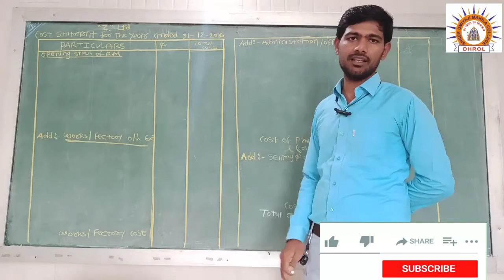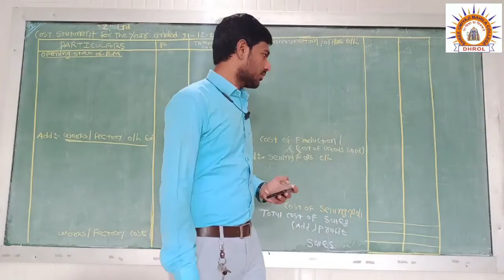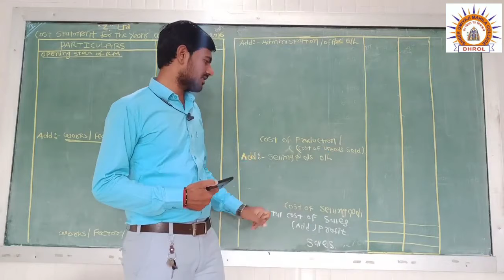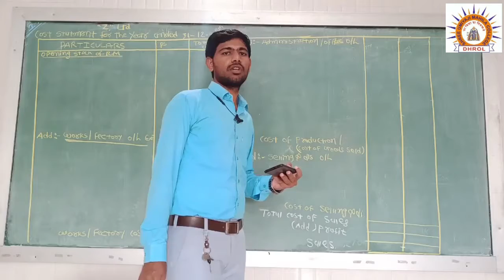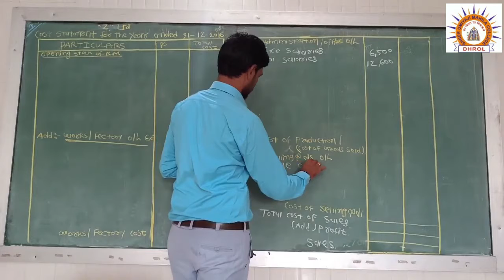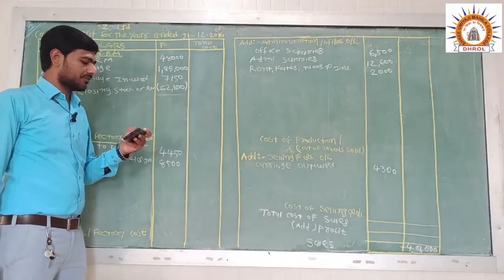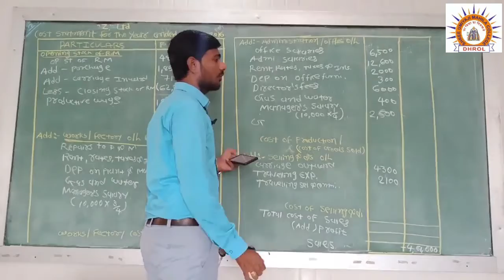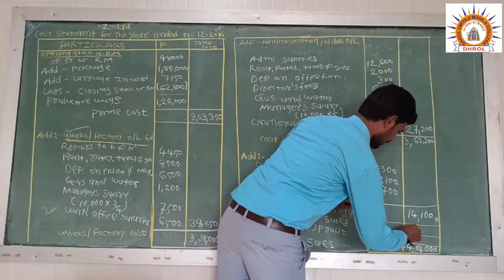#4 Cost Accounting | Topic : Unit Costing | BCom Sem - 3 | Dr. Anil Hothi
Shree Umiyaji Mahila College - Dhrol
Subject : Cost Accounting
Topic : Unit Costing
Course :  BCom Sem - 3
Dr. Anil Hothi